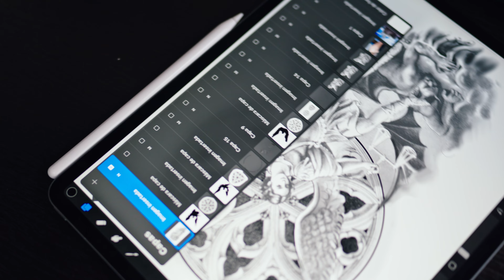ARCANGEL MIGUEL TATTOO A SOMBRAS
UN DISEÑO ICONO EN EL ARTE RELIGIOSO DÉRMICO